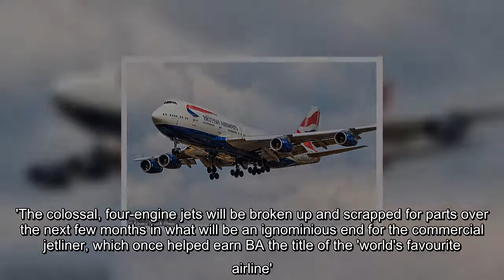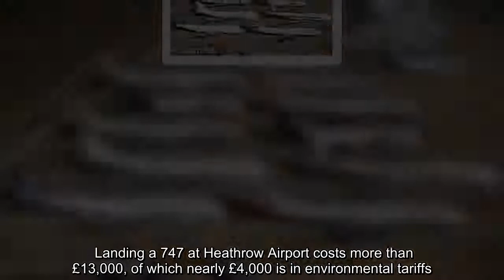✅ British Airways scraps ENTIRE FLEET of iconic 747 planes